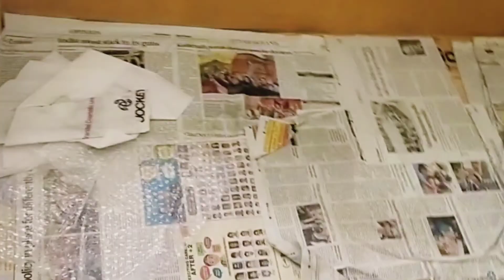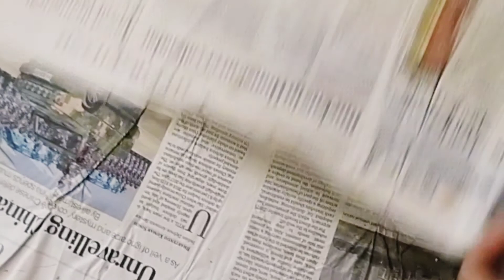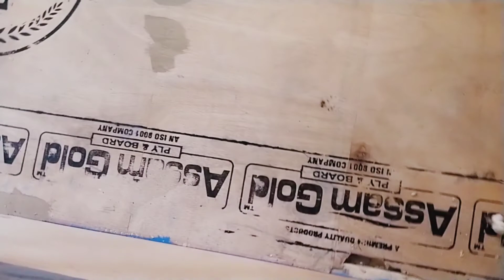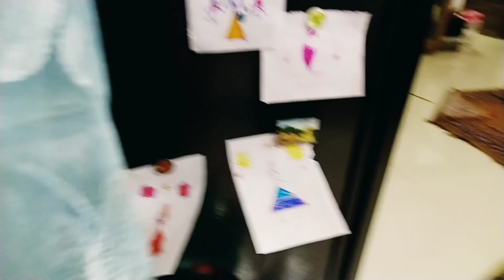Finally we shifted our room☺️☺️☺️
Hello friends,
Stay at home,wear mask,be safe

Musician: @iksonmusic